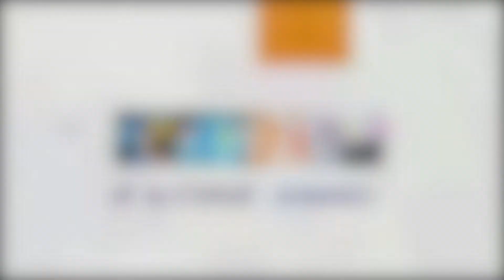O desafio da alimentação saudável na infância 14 07 19